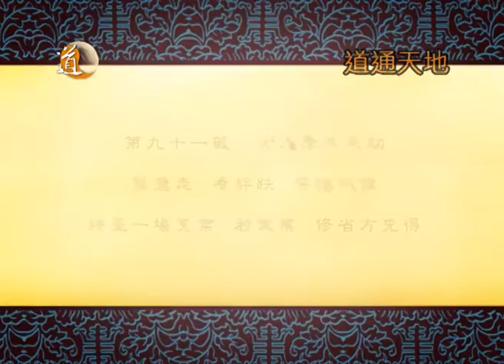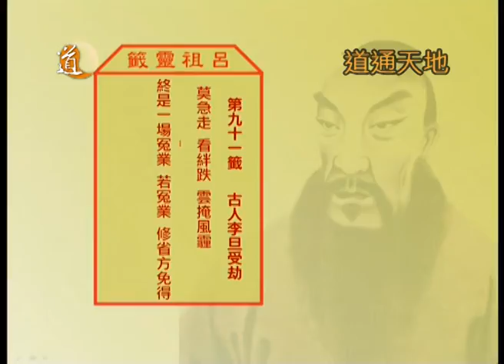呂祖靈籤全解構 第九十一籤 古人李旦受劫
籤文內容：
莫急走，看絆跌，雲掩風霾；
終是一場冤業，若冤業，修省方免得。

主持：譚嘉荃
嘉賓：李家駿博士、唐中遜師傅